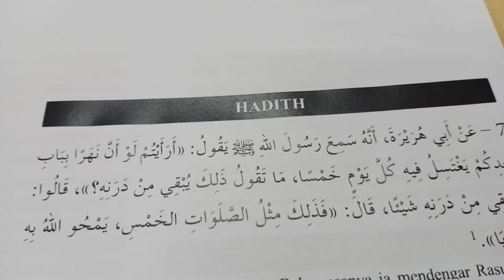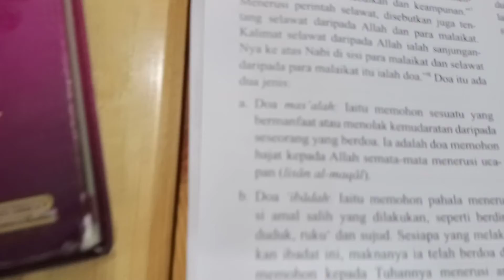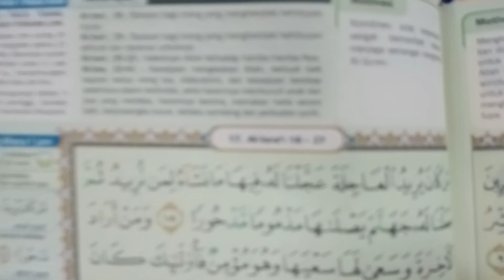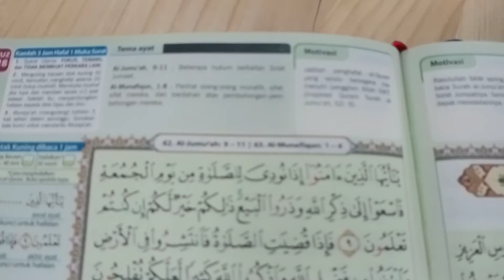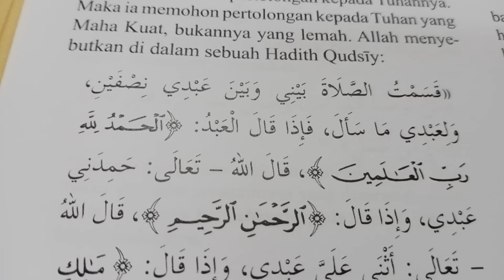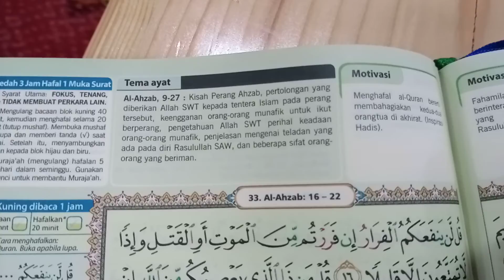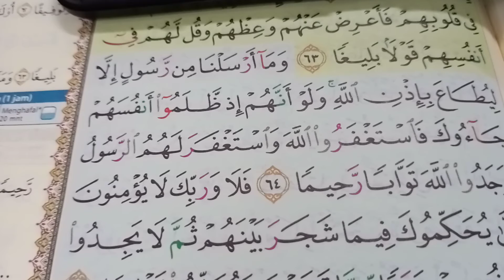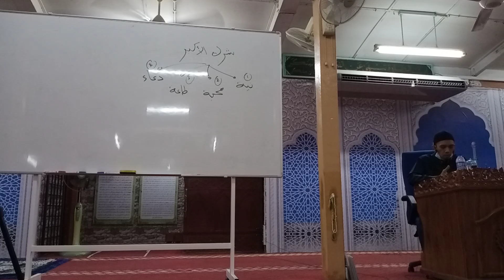Hadith SOLAT 28.09.2021 Us Mohd Hafidzal Abdul Rahman